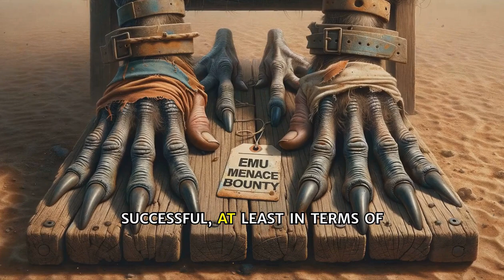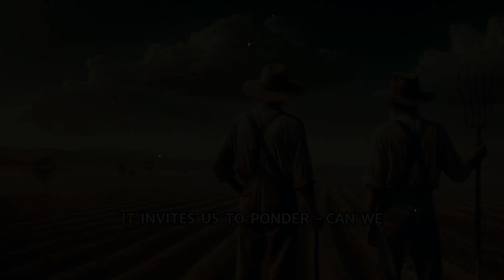The Great Emu War..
Australia, 1930s. The Great Depression grips the nation, and farmers face a new threat: emus. Millions of these large, flightless birds are on the move, devouring crops and leaving behind a trail of devastation.

This is the incredible true story of the Great Emu War, a time when the Australian army was called upon to combat this feathered foe.  Find out how this unusual conflict unfolded, the surprising challenges the soldiers faced, and the legacy these resilient birds left behind.